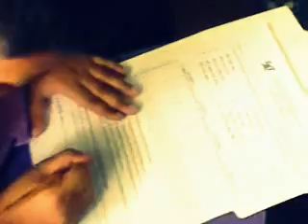ESKUWELA (opening credits).3gp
this only happens during exam days they are so serious and quiet in answering their exams...